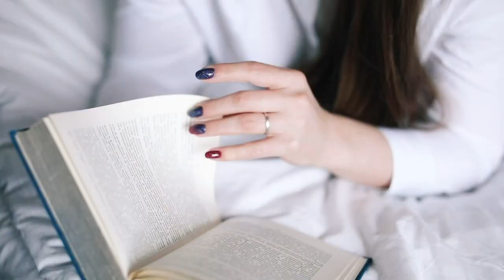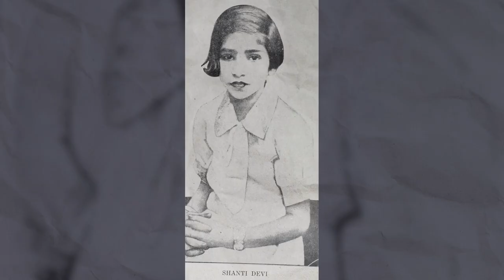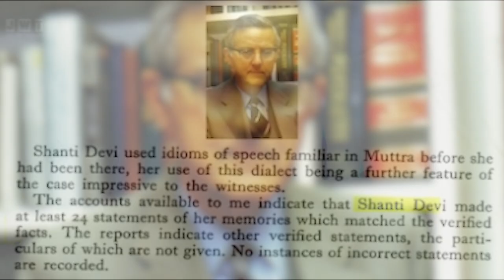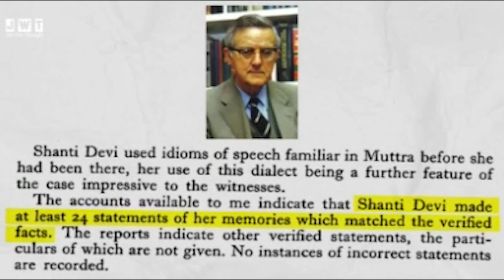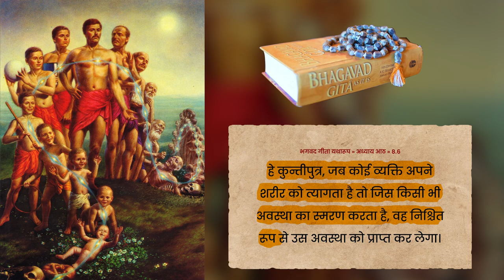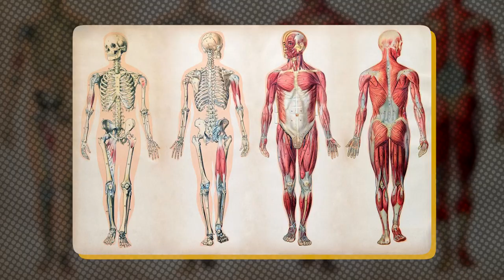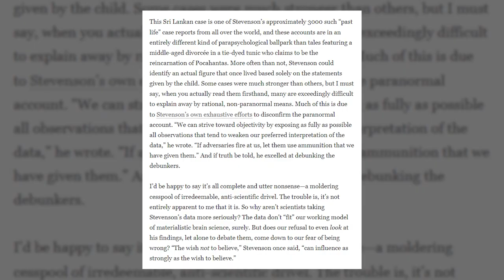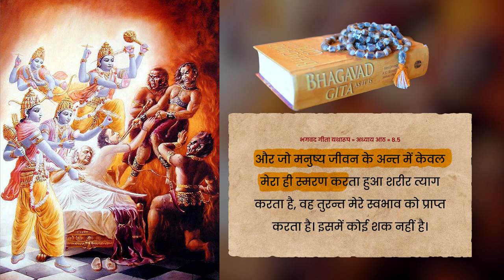Shanti Devi: The Proof of Reincarnation? | ISKCON Youth Services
Shanti Devi: The Proof of Reincarnation?

In 1930, a young girl in India named Shanti Devi began to remember her past life. She claimed to have been a married woman named Lugdi Devi who had lived in a different city. She even knew the names of her husband and children in her past life.

Shanti Devi's story was investigated by a number of people, including Mahatma Gandhi. They were all amazed by her detailed knowledge of her past life. Some people believed that Shanti Devi was a genuine case of reincarnation, while others believed that she was simply a very clever child.

This video explores the spiritual mystery of Shanti Devi. It examines the evidence for and against reincarnation, and it discusses the implications of Shanti Devi's story for our understanding of the afterlife.

If you're interested in spirituality, reincarnation, or the afterlife, then you won't want to miss this video!

Our channel is about Solving the problems which a lot of teenagers are going through. We cover lots of cool stuff such as Science in the Ancient Indian Scriptures, Past times of Lord and Meditation